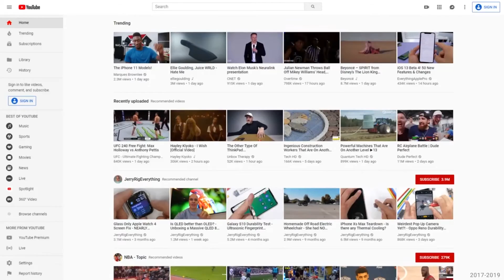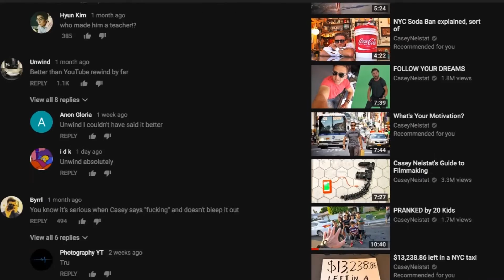Youtube trabaja en una función para traducir los comentarios| Hormiga TV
Recientemente portales digitales informaron sobre lo nuevo de YouTube y es que la plataforma ha comenzado a probar como una nueva función experimental la posibilidad de traducir de forma automática todos los comentarios de los vídeos que tengan un idioma distinto al del usuario, aunque sigue siendo posible verlos en su lengua original.